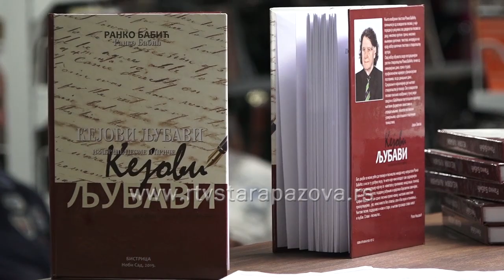U Pazovi predstavljeni Kejovi ljubavi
„Kejovi ljubavi“ – naziv je  četvrte knjige Ranka Babića koja je predstavljena sinoć u staropazovačkoj Narodnoj biblioteci „Dositej Obradović“.